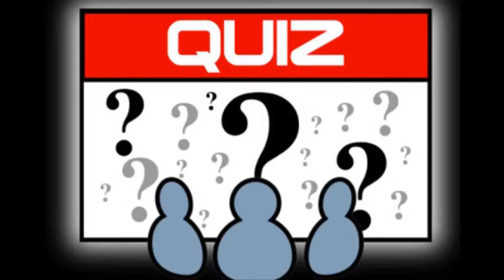Quiz Academy - #59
No os perdáis los próximos episodios para más Quiz Academy. Un saludo.

- Catsle -